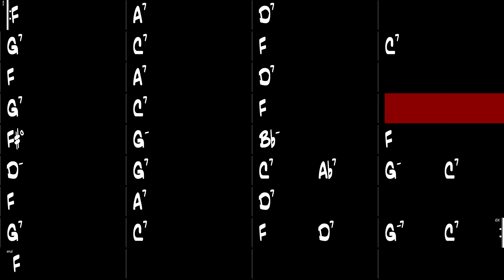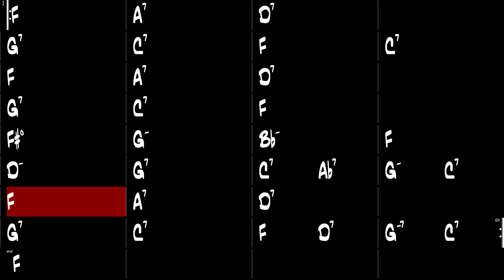As Long as I Live - Gypsy Jazz Backing Track 200 BPM - Django Reinhardt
As Long as I Live, Gypsy Jazz backing track in the style of Django Reinhardt